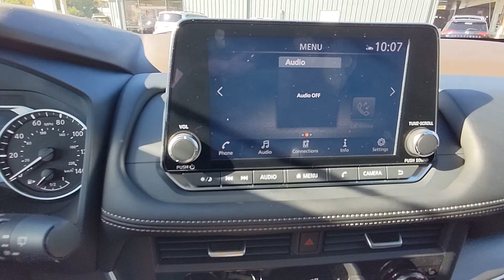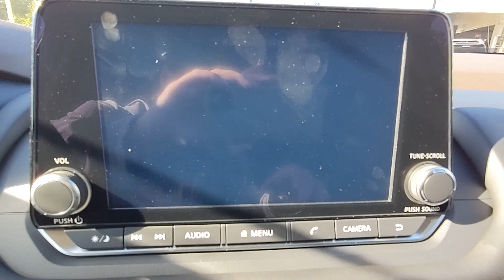2023 Nissan Rogue Natchez, Woodville, Gloster, MS, Vidalia, Ferriday, LA 895232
Gun Metallic New 2023 Nissan Rogue SV available in Natchez, Louisiana at Natchez Nissan. Servicing the Woodville, Gloster, MS, Vidalia, Ferriday, LA area.

Natchez Nissan
203 Devereux Dr